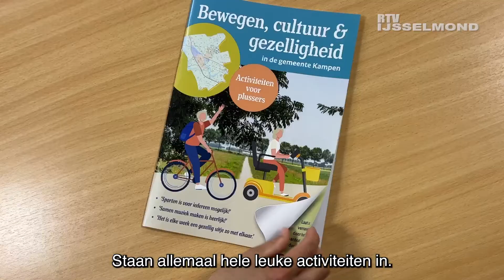Uitreiking 'Plussers magazine'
Wethouder Bas Wonink heeft het eerste exemplaar van het ‘Plussers Magazine’ uitgereikt . Tom Schrijer ontving het magazine vol met sportieve, culturele en gezellige activiteiten voor plussers in wijkcentrum Reyersdam. Het magazine is samengesteld door Sportservice Kampen en het Beste van Kampen, een samenwerking van WijZ en vijf culturele instellingen.